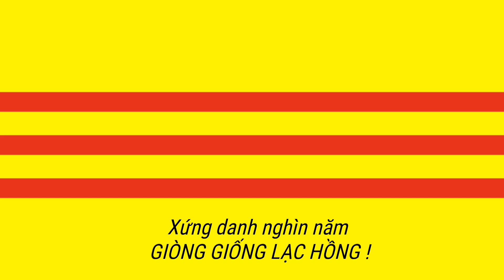National Anthem South Vietnam - Quốc ca VNCH (1955-1975)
Tiếng gọi công dân